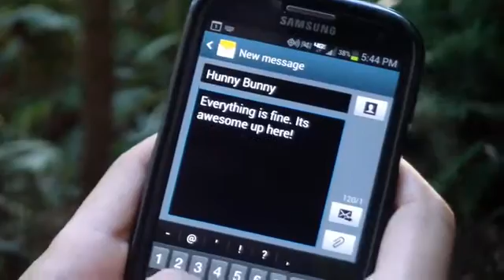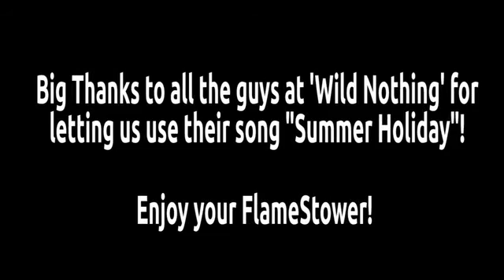FlameStower: Charge Your Gear With Fire!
FlameStower converts fire into electricity - off-grid, portable phone charging in a compact design for camping and power outages.